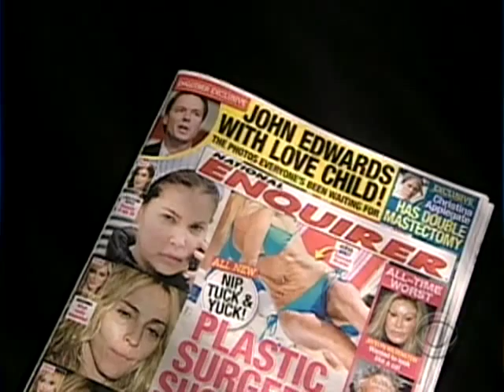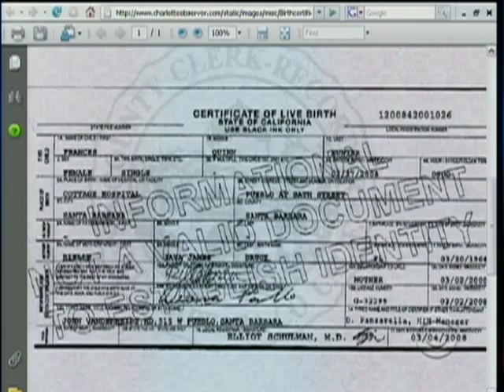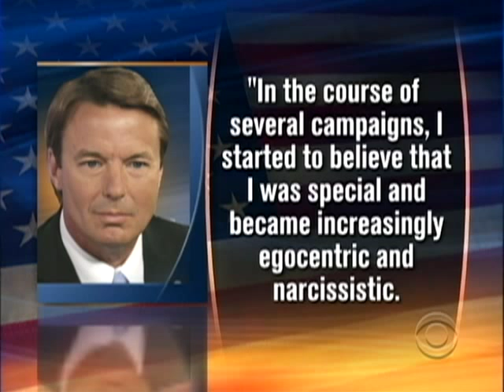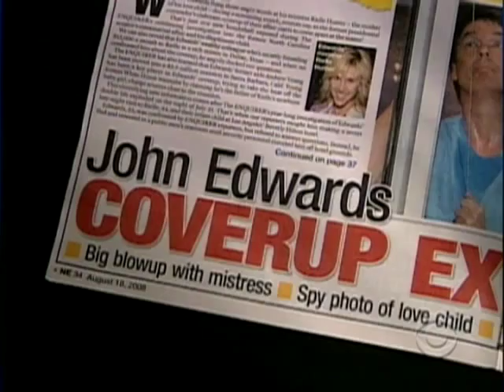John Edwards Admits Affair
Former Democratic presidential candidate John Edwards revealed he had an affair with a video producer, although he claims that he did not father her child.  Jeff Greenfield reports.